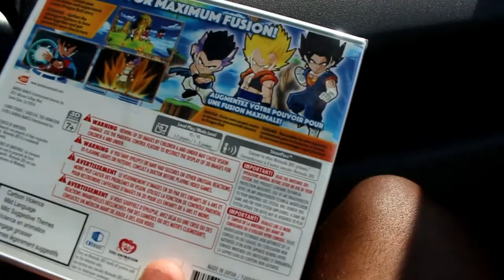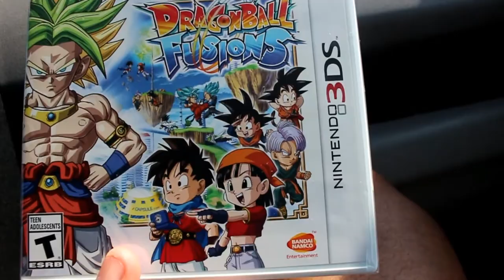REWIND 2017 (Shamar Vlog: Spring Break Day 9)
ON TODAY LAST SPRING BREAK VLOG OF 2017 I HANG OUT WITH MY DAD AND WE LOOK BACK AT THE WHOLE BREAK IN A REWIND.